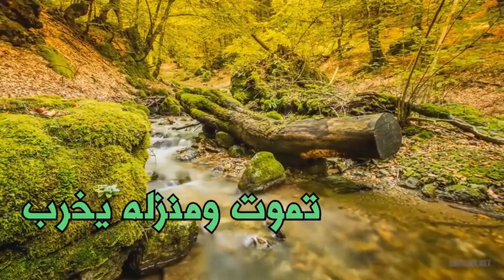أنلهو وأيا منا تذهب من قصائد ابو العتاهية صوت وأداء ظفر النتيفات